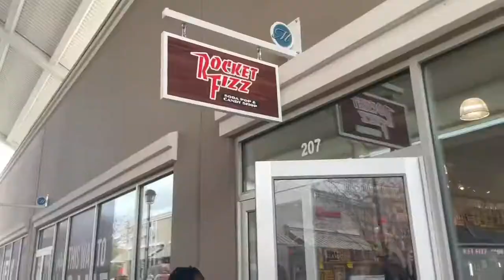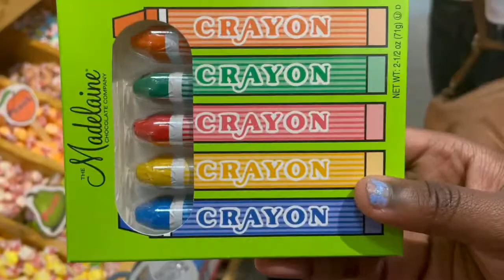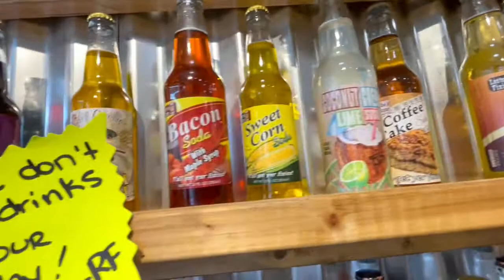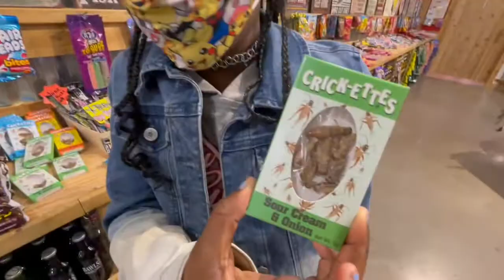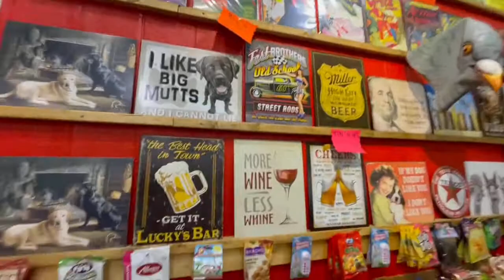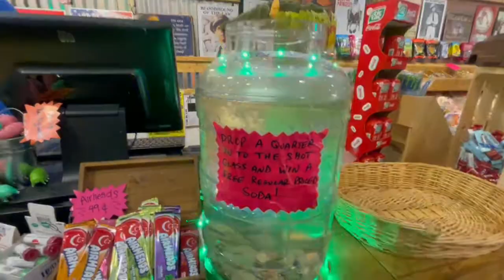ROCKET FIZZ CANDY STORE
Rocket Fizz Candy Store. All types of weird sodas and candy to choose!!